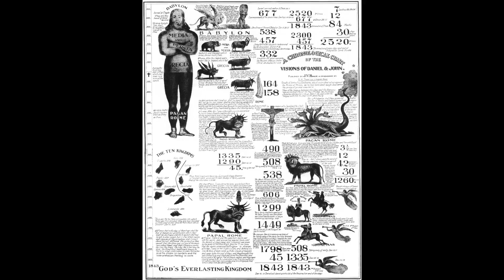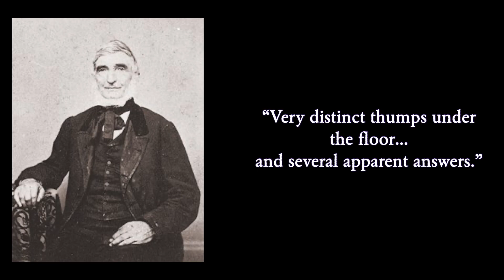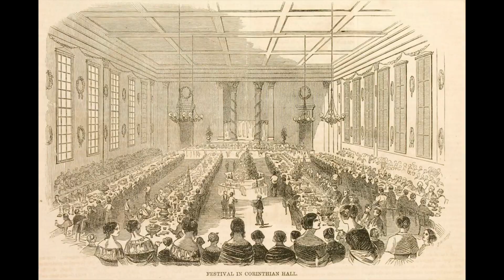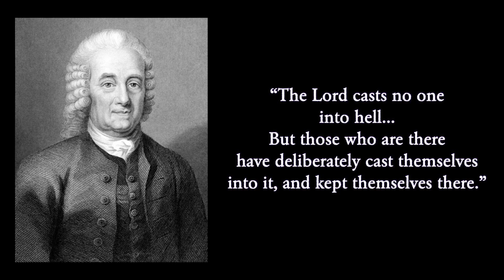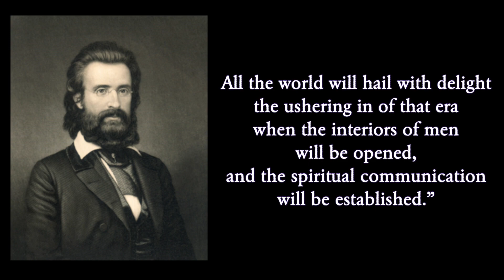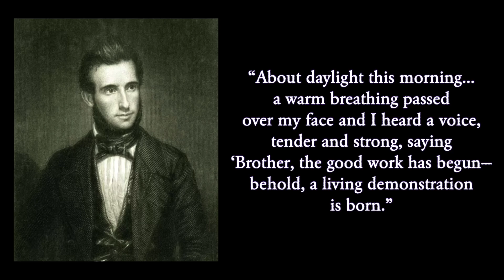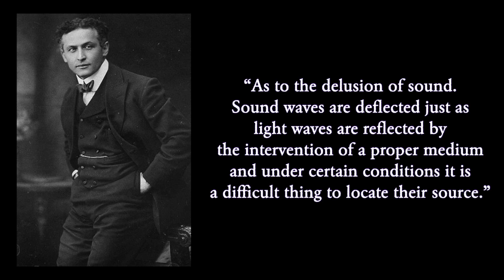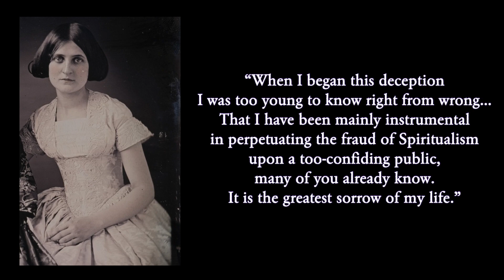The Fox Sisters | FIRST REAL FEMALE MEDIUMS OR FRAUDS?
This week, we do our first 3 person story, the Fox Sisters! Were they mediums or frauds?

Come back every Wednesday for a new story!